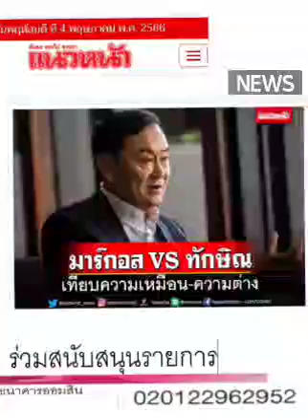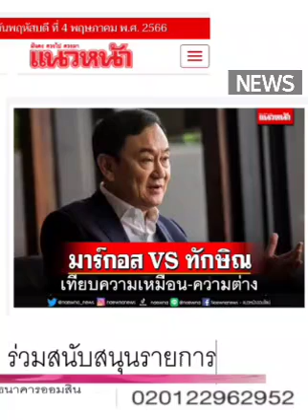เลื่อนไปฟังตอนจบ....เลยครับ : ๔ พ.ค.๖๖, แนวหน้า :พีระพัฒน์ วัฒนาภิรมย์(เสียง)